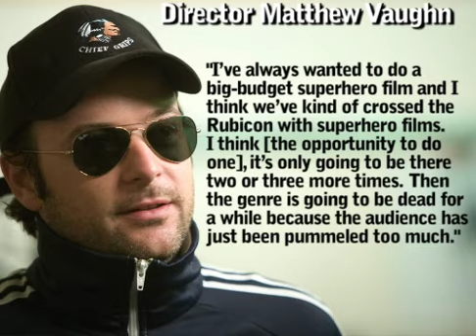Thoughts on Matthew Vaughn's Comic Book Movie Genre comments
Director Brian Taylor and online film pundits George Roush and Mike Sampson discuss "X-Men: First Class" director Matthew Vaughn's comments about the coming demise of the Comic Book genre.